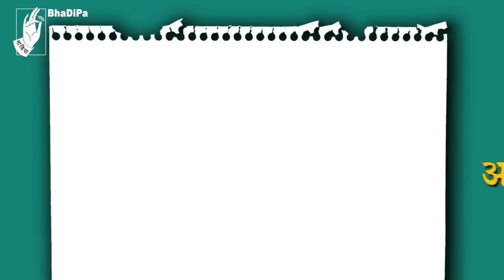Every Admission Process Ever | Admission घेणाऱ्यांची लक्षणे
आवडीच्या कॉलेजमध्ये Admission मिळणं.. मुश्किल ही नहीं, नामूमकिन है! Watch this video to learn a thing or two about the admission process.

Writer - Noel Cordeiro
Director- Indrajeet More, Divya Kharnare
Producer - Anusha Nandakumar, Sarang Sathaye
AD- Arushi Kalia, Sagarika Joshi
Camera - Ajinkya Pandit
Editor - Kunal Tiwari
Assistant Editor- Tanwee Paranjpe
Sound Mix & CC- Kunal Tiwari
Location Sound- Manish Kamble
Assistant Camera- Pushkar Sarnaik
Spot - Jyoti dada, Raju dada
Production Head - Prajakta Salbarde

Cast -
Savita Prabhune, Sudhakar Sonawane (@focusedindian che baba), Vijay Nikam, Parth Bhalerao, Sushant Ghadge, Divya Kharnare, Ajinkya Pandit, Aniket Jadhav, Yugandhar Salvi, Karan Sonawane, Neel Salekar, Sayli Patil, Pooja Parab, Siddhay Joshi

Location - RJ Thakur College, Thane

Special Thanks - Manish Nikam